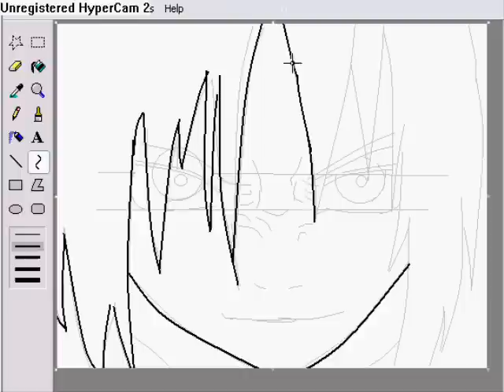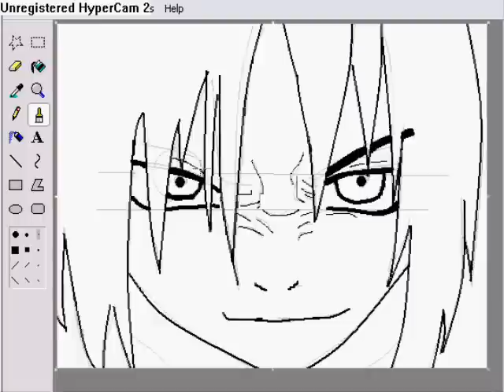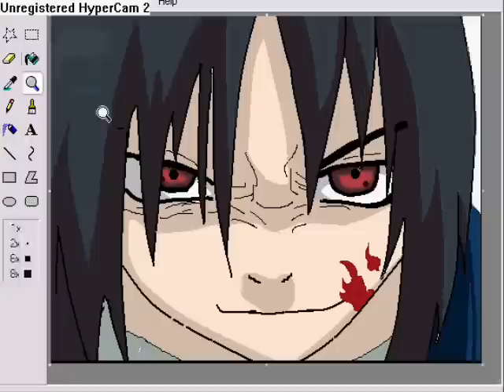speed painting of sasuke from naruto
picture i drew on msn paint of a naruto character real time 45:21